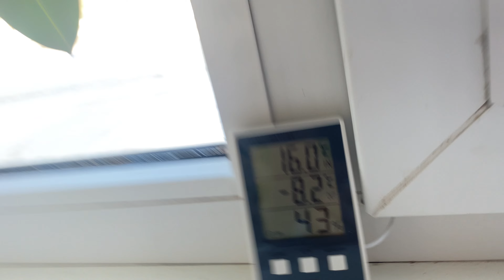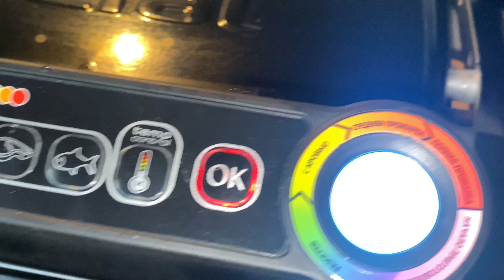VLOG || ЭТО ОЧЕНЬ ВКУСНО И КРАСИВО!😋 19.02.2021